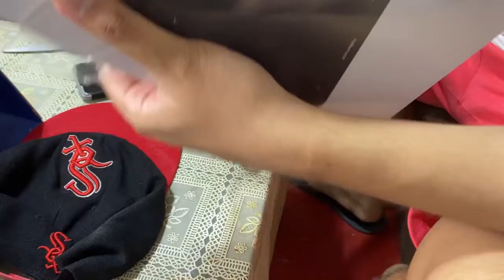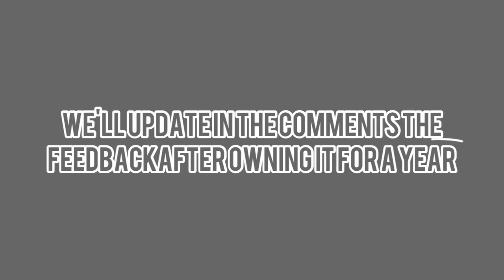FamBam Adventures: Episode 11 Drawing